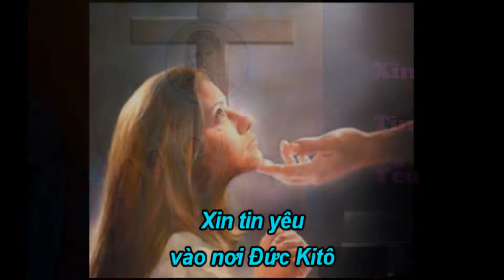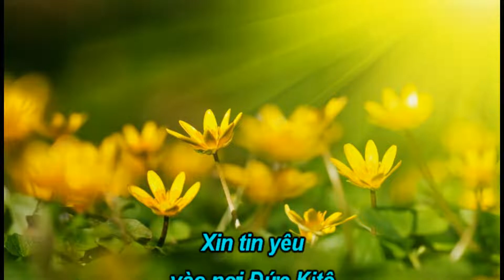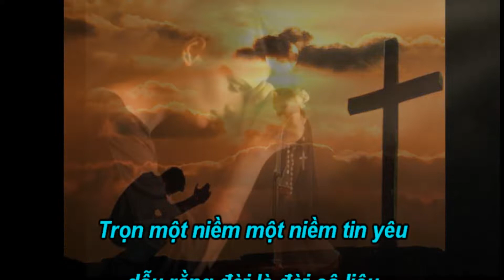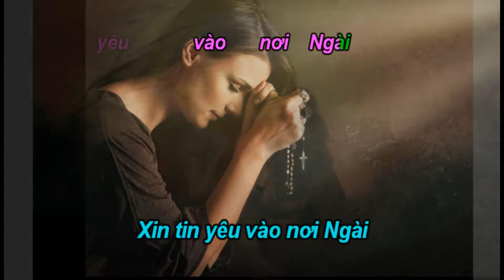Xin Tin Yêu - N